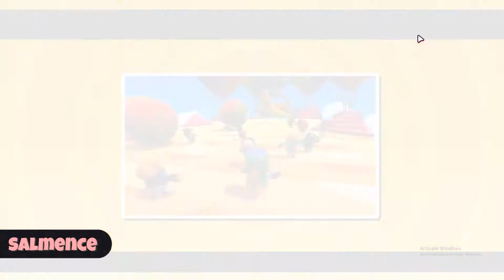Fall Guys - Episode 1: Will We Get the Crown?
The new hot game has arrived, who will be the best of the guys?